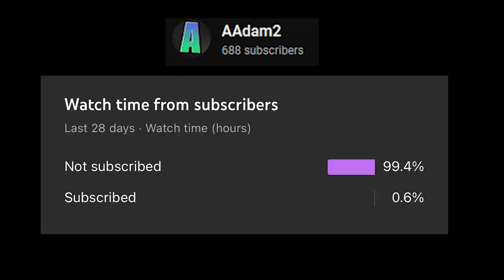POV: You Get Online Raided 3 Times in 10 Minutes...